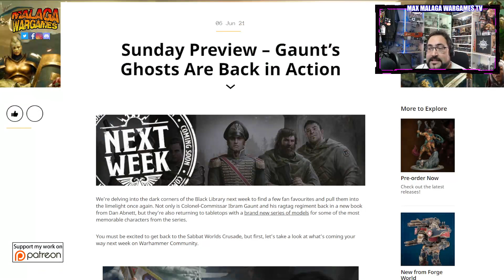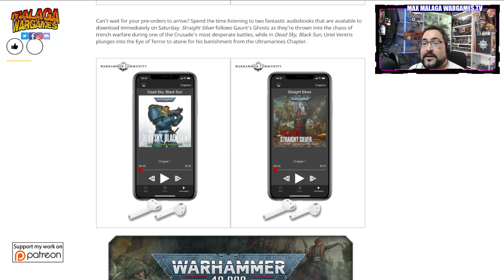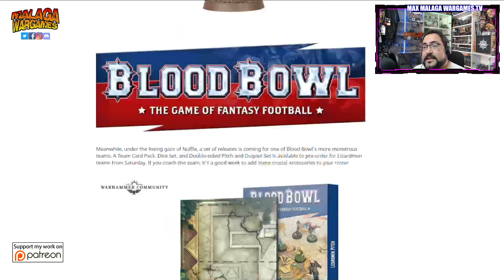PRECIO CONFIRMADO Fantasmas de Gaunt Warhammer 40K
00:00 Introducción
00:50 Sunday Preview
03:30 Veamos porque el precio
12:30 Agradecimientos y Despedida
Conviértete en miembro de este canal para disfrutar de ventajas:

Happy Wargaming!